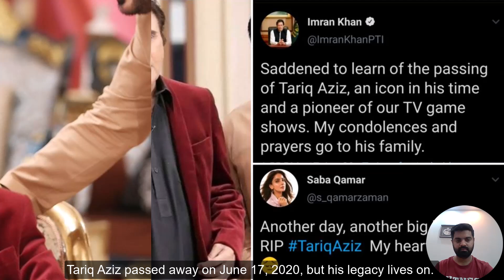The Tariq Aziz Story | From Streets to Seats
Join us as we explore the incredible journey of Tariq Aziz, a man who rose from humble beginnings on the footpaths of Lahore to become a beloved TV icon and a respected member of Pakistan's Parliament. From his early struggles to his rise in the entertainment industry with the iconic 'Neelam Ghar' show, and eventually his impactful political career, Tariq Aziz's story is a testament to resilience, talent, and unwavering determination.

📅 Born: April 28, 1936
📍 Hometown: Lahore, Pakistan
📺 Iconic Show: Neelam Ghar
🗓️ Passed Away: June 17, 2020

Discover how Tariq Aziz became a national treasure and left a lasting legacy in Pakistani culture and politics.